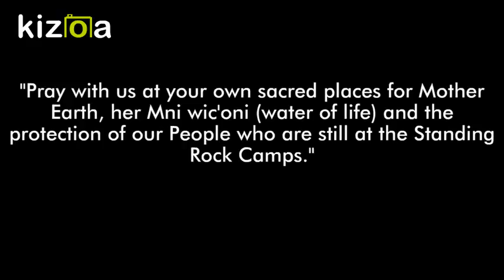Chief Arvol Looking Horse Calls for Pray - February 22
Chief Arvol Looking Horse, of the Lakota, Dakota, and Nakota Nations, and 19th Generation Keeper of the Sacred White Buffalo Calf Pipe Bundle, is calling on religious leaders from all traditions to pray together, TOMORROW (Wednesday, February 22) at 1 pm PST (4 pm EST) - at the time law enforcement is set to move in and clear the camps at Standing Rock.

He is asking that we pray that abuses of Humans and Mother Earth stop. Please SHARE to spread the word quickly.